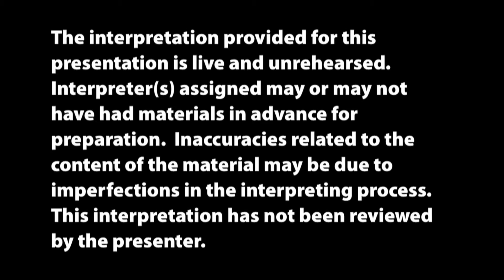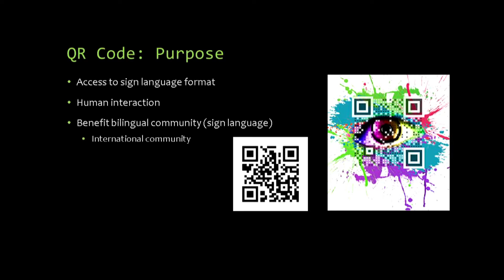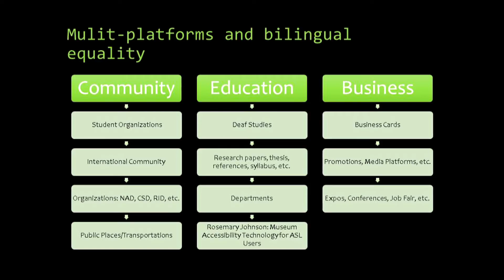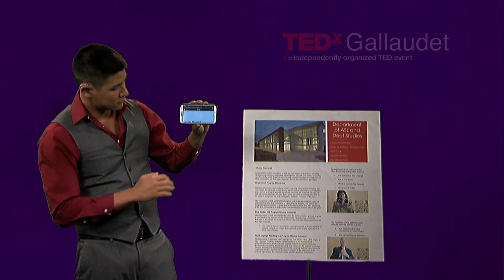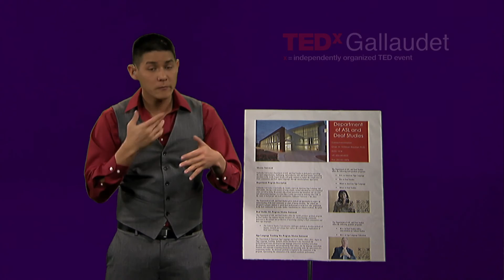Quick Response (QR) Code: Endless Possibilities | Damien Spillane | TEDxGallaudet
Quick Response (QR) Code: Endless Possibilities and Bilingual Equality

My name is Damien Spillane. I am Deaf and fluent in American Sign Language. At the moment, I am currently a first year graduate student, pursuing a MA in Cultural Studies at Gallaudet University in Washington, D.C. I am originally from Fremont, California. I have two bachelor degrees: Communication Studies from Gallaudet University in 2010, and Deaf Studies from California State University of Northridge in 2013. After pursuing my master's degree in Cultural Studies, I want to be a professor in any higher education setting. I want to teach a diverse range of topics including the dynamics of oppression, "-isms", and Deaf culture, all with a focus on making a difference in society, changing and challenging ideologies, and improving partnerships between communities.